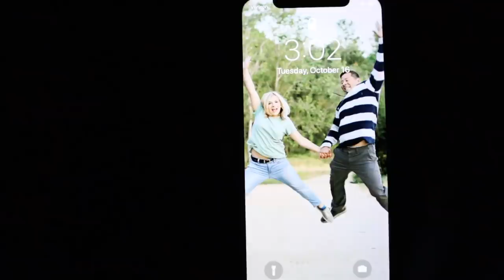Exploring SPOOKY ATTIC At 3 AM CHALLENGE! (We SAW Something!)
I took on the SPOOKY 3 AM CHALLENGE! This was so scary, especially when we went to DailyBumps house!

Want To Send a Package Or Letter?! ►
174 West Lincoln Ave. #324